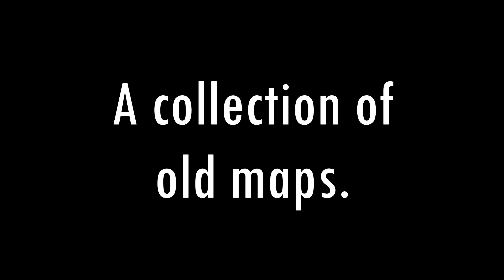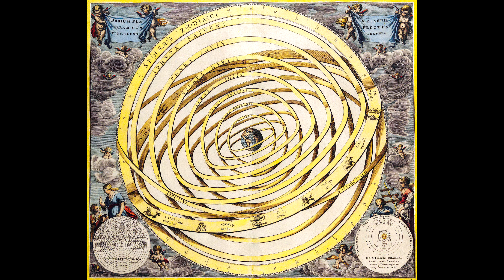100+ Old Maps to Mozart in 2160p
A collection of 109 beautiful old maps I found on an old hard drive for your viewing pleasure, in glorious 2160p.